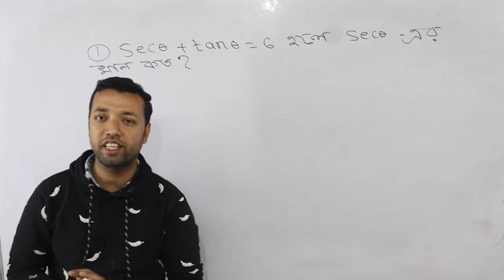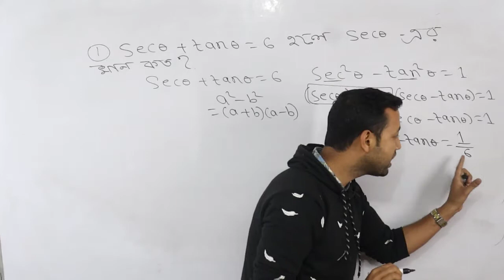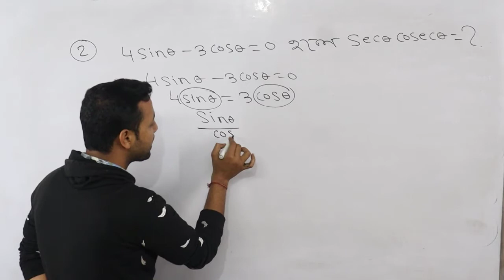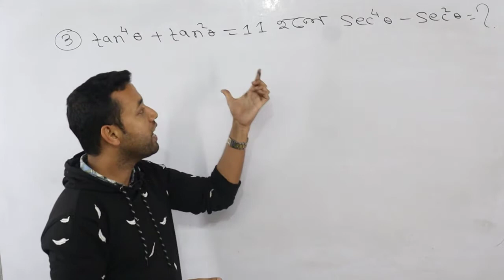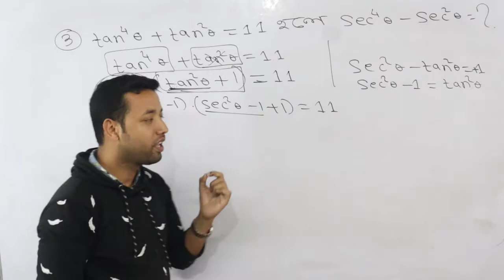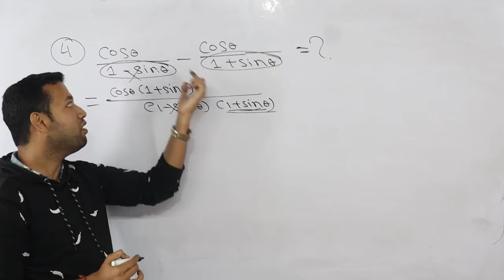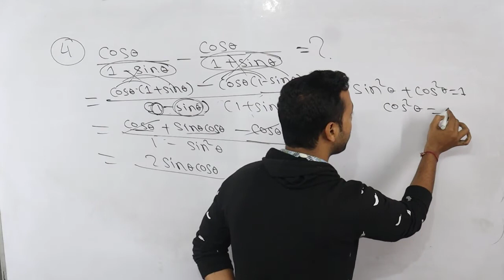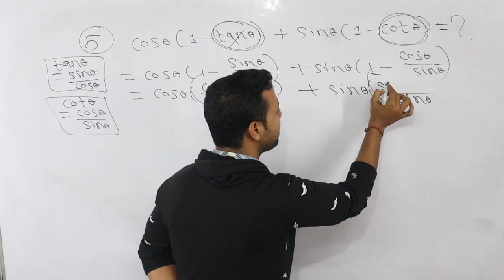ত্রিকোণমিতিকে ভয় না পেয়ে এই ভিডিওটি দেখেনাও | ত্রিকোণমিতির জলের মত লাগে | 100% পরীক্ষায় কমন